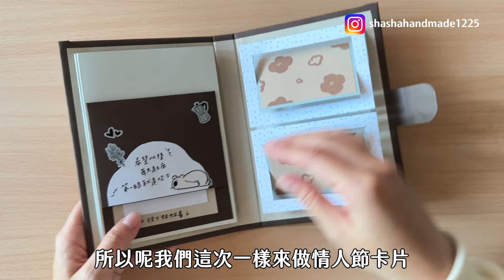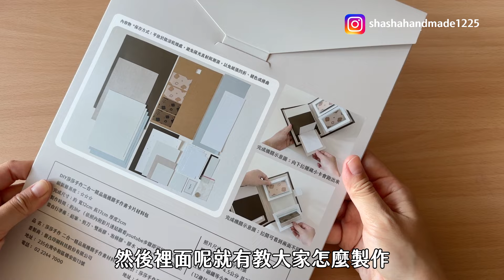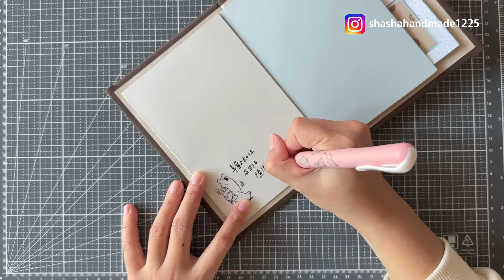【莎莎瘋手作】卡片簡單上手！全新升級二合一精品風磁吸式機關卡片書｜DIY-Card 小書系列#7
材料：剪刀、美工刀、尺、鉛筆、橡皮擦、象牙紙、麻紗紙、造型卡紙、切割墊、裝飾貼紙